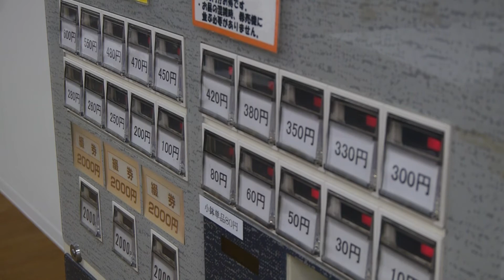理科大百景#3「神楽坂キャンパス 富士見校舎」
２０１６年 ４月撮影　東京理科大学 神楽坂キャンパス 富士見校舎